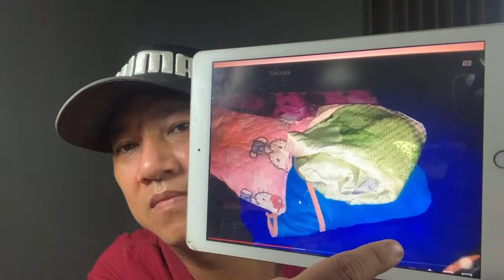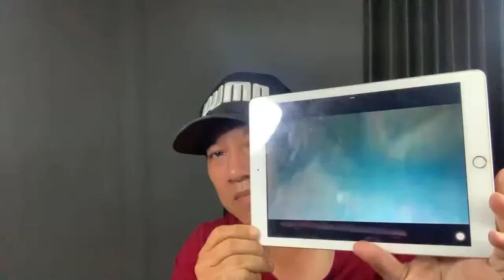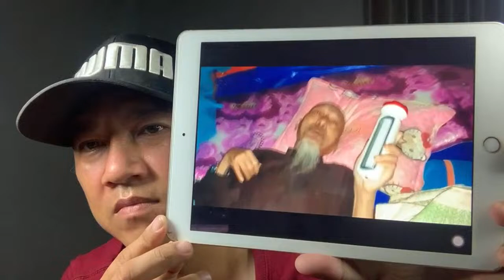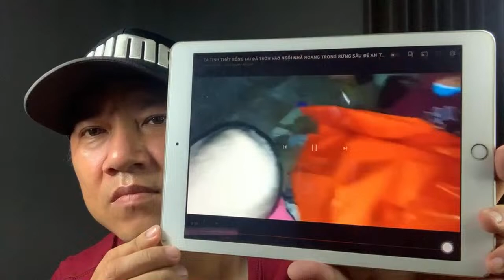ls TABBVT anh Quốc Thịnh bí mật Thiền am được biết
ls TABBVT anh Quốc Thịnh bí mật Thiền am được biết,chuyện đi trốn của thiền am,chuyện này là như thế nào? hãy cùng tìm hiểu cùng mính với tin tức mới nhất#tabbvt#fullgamemobile#tinmoinhat